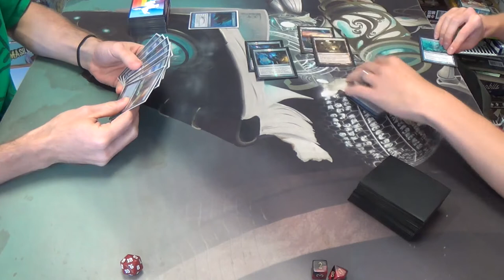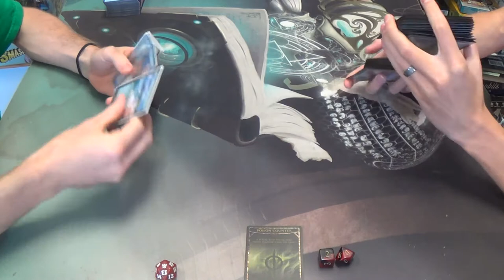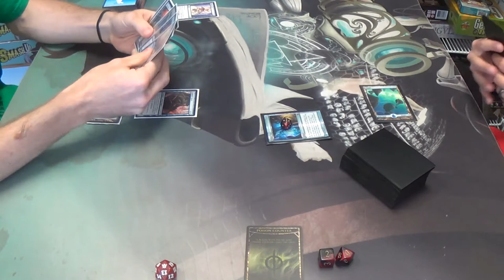Modern Magic — Mono Blue Infect vs. Merfolk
My counterspells do not like seeing Aether Vial at all. In addition, his islandwalk is virtually always on against me. Given that, I would say that Merfolk is favored in this match.

Here's my decklist for you all (you'll notice that several cards have changed from the last time that I played this deck, as indicated by *, an asterisk):
Artifacts
4 Runechanter's Pike
1 Sword of Fire and Ice
Creatures
4 Blighted Agent
4 Ichorclaw Myr
1 Necropede
2 Spellskite
Instants
4 Mana Leak
1 Muddle the Mixture
3 Remand
4 Spell Pierce
Sorceries
4 Gitaxian Probe
4 Serum Visions
*2 Sleight of Hand
Lands
4 Cathedral of War
4 Inkmoth Nexus
9 Island (which would be more Snow-Cover ones were I to have them)
1 Oboro, Palace in the Clouds
4 Snow-Covered Islands
Sideboard
2 Dispel
*1 Echoing Truth
1 Flashfreeze
1 Hurkyl's Recall
1 Mindbreak Trap
2 Negate
1 Ratchet Bomb
*1 Snapback
1 Spreading Seas
2 Sun Droplet
1 Sword of Feast and Famine
1 Thorn of Amethyst